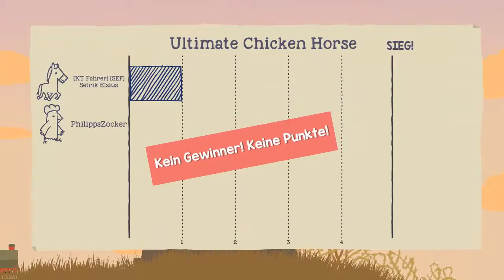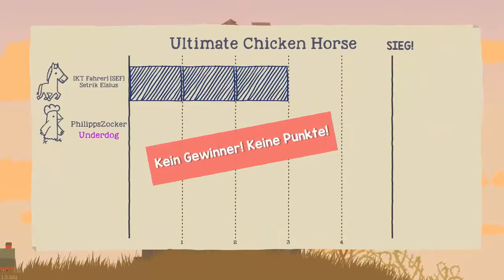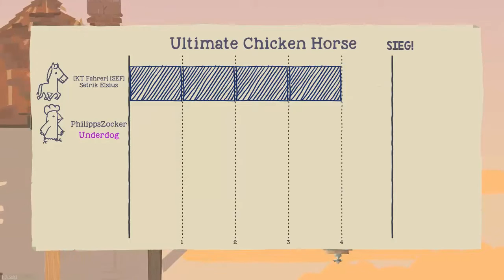Flawless Victory ➤ Ultimate Chicken Horse №05 - [LetsPlayTogether] [1080p FullHD]